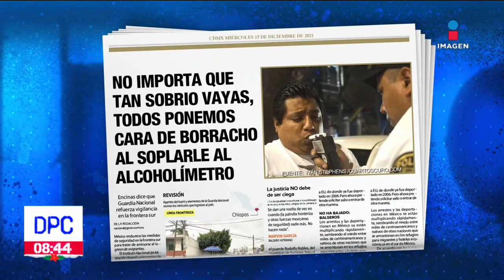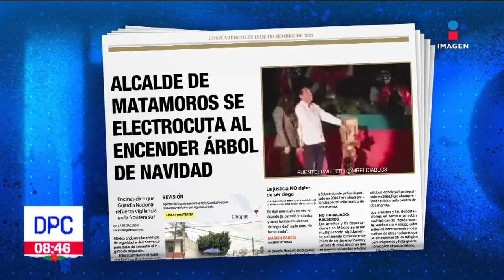Alcalde de Matamoros se electrocuta al encender árbol de navidad | De Pisa y Corre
¡Entre más corriente más ambiente! Alcalde de Matamoros se electrocuta al encender árbol de navidad | Mejorando la noticia con Manolo